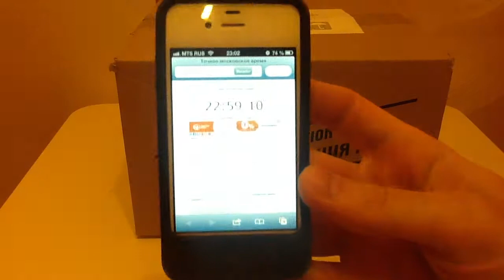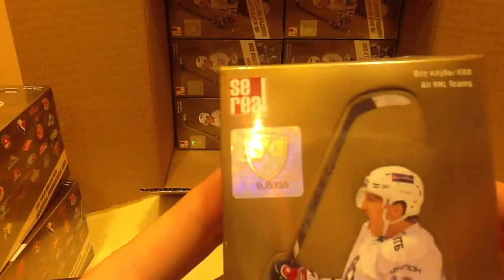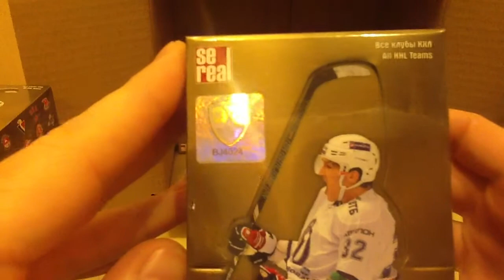Case break Gold collection hockey card (1)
Case break KHL Gold collection